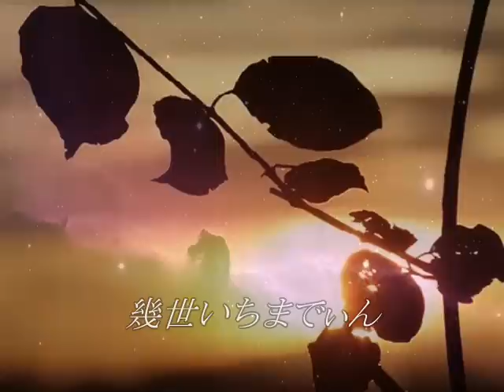OKINAWA 亀谷朝仁 / 平敷ナミ ♫ 帰らぬ我が子 ↝ TBNYD13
★バルチック艦隊を阻止する大義で人命を軽じる恥ずべき日本の指導部…中国から借地した旅順港の露軍の補給地を潰すために一万五千の将兵を２０３高地で犬死させた乃木陸軍元帥。半年以上航海を続けたバルチック艦隊の船底は海藻や貝殻の重さで速度が減衰のうえ波浪で浸水沈没…従順な国民は大本営発表のみで真実を知るすべがない…

★移りゆく産業革命後の人間性を喪失させるギャング経済では↝地獄への道…欧州列強は先住民に対して「最高な誠実と命が守られる」と約束し、1787年に北西条約で停戦…「口に蜜、腹に剣」でインディアンを武装解除させたのち虐殺して米国を建国！悪魔が発行する歴史教科書や人心を操作し、地獄へ誘う媒体に寄り添ってはいけない。

☆頑固石に実体経済という＋電圧を賭ける「景気」－電圧を賭ける「不景気」…そこへ電圧の位相を正しくダイオードを駆使したバイアス補助金が実体経済を浮揚させた多子小高齢化時代のトランジスタ増幅美談…内部留保で溜まった悪玉コレストロールは少子高齢化に還元すれば景気、命の尊厳は守られる。亀谷朝仁：Chojin Kameya/Great Master of Okinawan Folk Composer 70's

※ 琉球語の文化遺産「タンウィーン」について、すべての名詞の語末に「ん」音を加えると「タンウィーン」となります。つまり琉球の語源である三母音「あ」「う」「い」に「あん」「うん」「いん」二拍子で変化を付けると過去から現在・未来を引き延ばすプロセスの進行形や完了形を形成出来るのです。

例えば「この入口から入り、あの出口から出る（動詞はすべて「う」で終わるダンマ）を琉球語で表すと「くまからイミそーり、あまからインジミそーり」となり距離・時間の経過を表象する立体性を帯びてくる。つまり「連用形」「連体形」「五段活用」「副詞」だの「体言活用」が、不必要になり人智を超えた深みが増すのです。

その他の母音である「え」「お」は大航海時代（15世紀）以降の植民地政策によって大量に増えた名詞ですから動詞や形容詞のように格変化せずに文の主語になりますので、汚染ゴミのように人身や物質文明を破壊するでしょう。若い世代が学校教育やメディアの二重基準に甘んじれば、貴重な救世主と成り得る琉球諸語は絶えるでしょう…

※　語末⇒あ音＝過去と強調　う音＝現在の所作　い音＝可視の変化　さ音＝予測
※　人類が「魚の群れの様な生き方を止めれば」格変化の従賊ゴミを琉球の情である「タンウィーン」で一掃できる。

納税者の勘違い
…税金の還付とは、税務署に納めた税金が多かったとき、返してもらうことをいいます。トヨタなどの大企業は一度も税務署に消費税を納めたことはありません。下請けや仕入先に払った代金に消費税が含まれているのを税務署に納めたものとして還付を受けているのです。いわば｢横領｣のようなものです。

　米国は輸出還付金を｢リベート｣と言っています。還付金は明らかに輸出企業への補助金であり、ＷＴＯ（世界貿易機関）ルールに違反します。トヨタなど輸出13社に消費税 1兆円　(総消費税収の25％）を還付しているのです。さらに法人税率の低い海外展開の大企業にとって利益を増幅させる消費税率の引き上げと、法人税の横領は、ローン破綻へ導く「円安死神」。